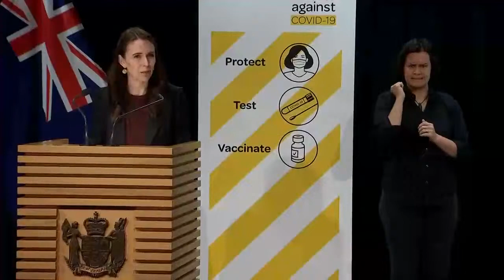Covid-19 Update | Sept 2 2021 | RNZ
Prime Minister Jacinda Ardern and Director-General of Health Dr Ashley Bloomfield will provide an update on the current COVID-19 outbreak.